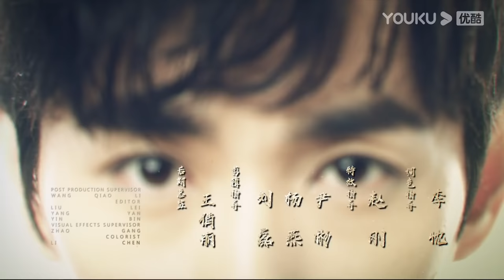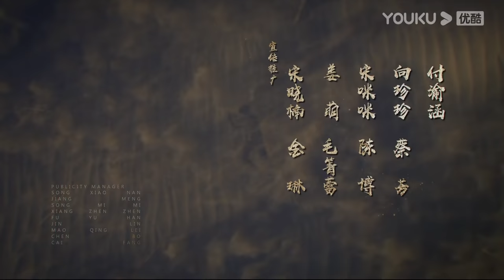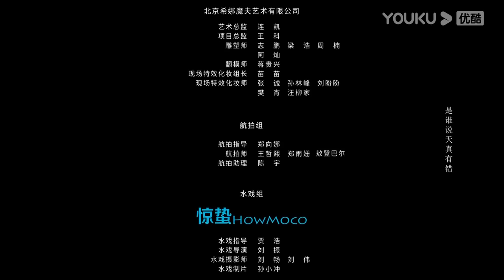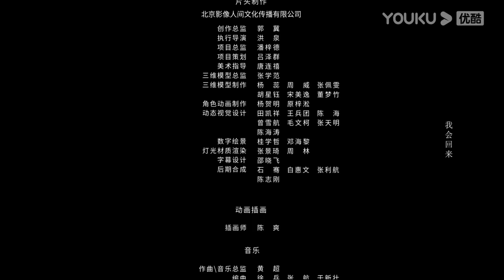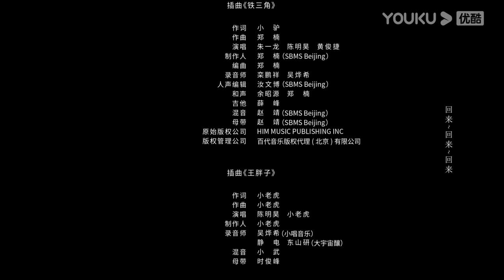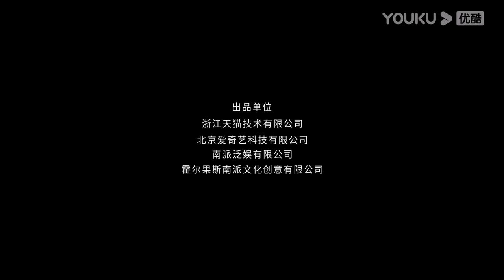ENGSUB【重启之极海听雷第一季 Reunion: The Sound of the Providence S1】EP09 | 重启惊险之旅 | 朱一龙/毛晓彤/胡军 | 冒险悬疑片|优酷YOUKU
【重启之极海听雷第一季 Reunion: The Sound of the Providence S1】该剧主要讲述了吴邪、王胖子、张起灵铁三角在十年之约结束、退隐雨村之后，重新为了亲情、友情，踏上了一段冒险之旅，在经历生死危机的考验后，他们揭开重重迷雾，获得新生的故事。
★主演：朱一龙/毛晓彤/胡军/陈楚河/陈明昊/黄俊捷/黄梦莹/谢君豪/杨迪/瞿颖/乔振宇/刘畅/邬立朋/娃尔/范奕泽/钟嘉诚/丹增晋美/吴泽南/淳于珊珊
★集数：32集
★更新时间：每天17:00（UTC+8）更新2集
★加入会员： 抢先看更多精彩内容